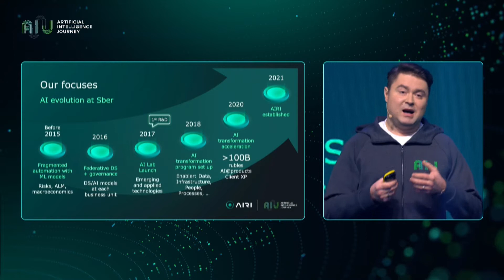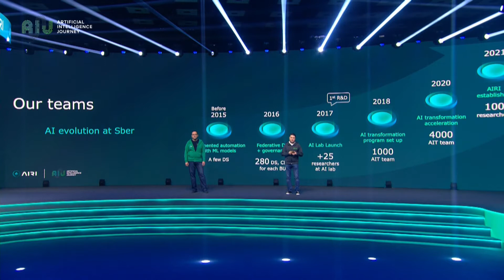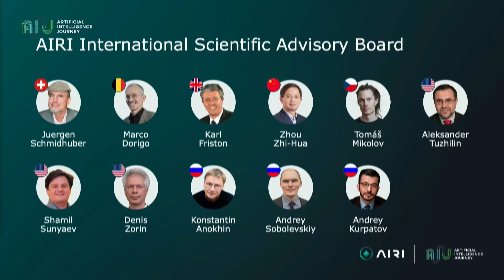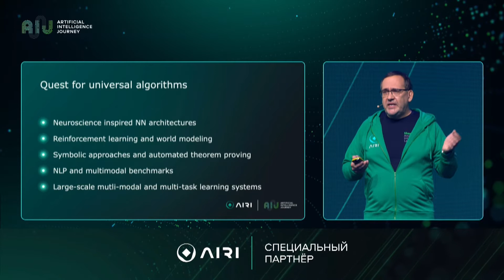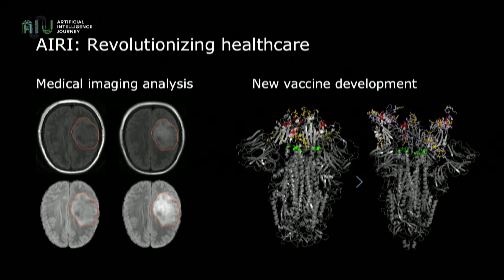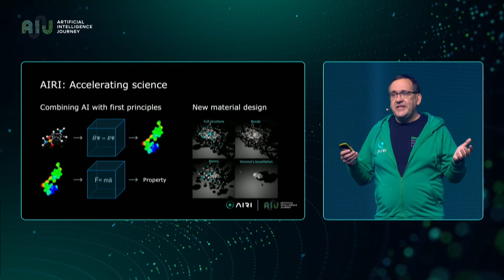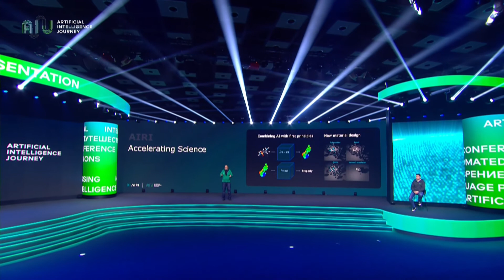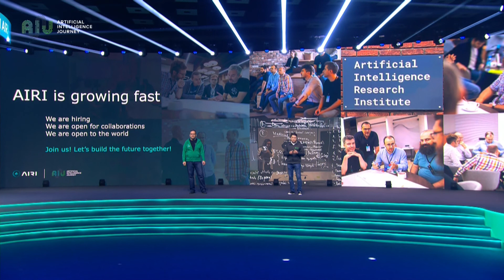11.11.2021 // AIJ // AIRI Presentation. Maxim Yeremenko, Sber; Leonid ZhukovAIRI